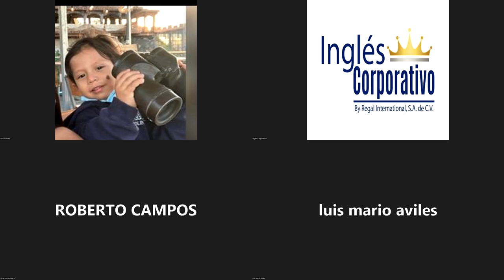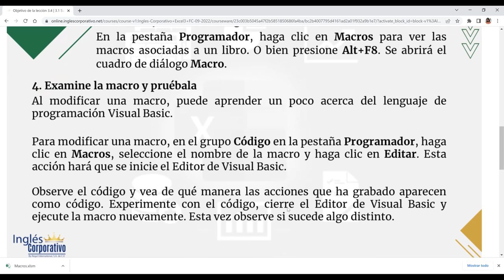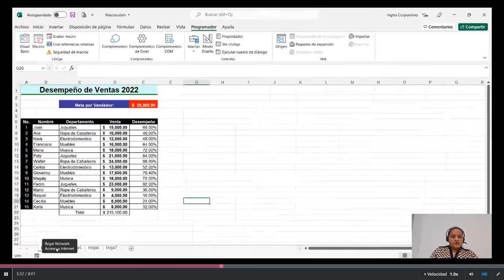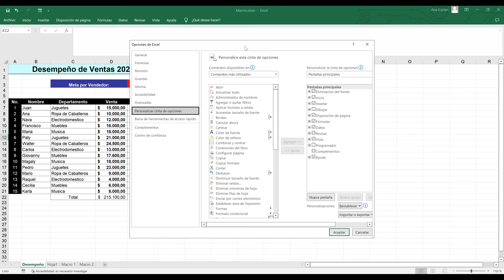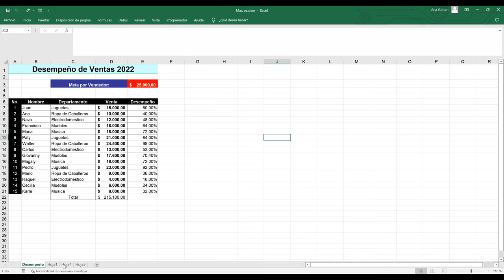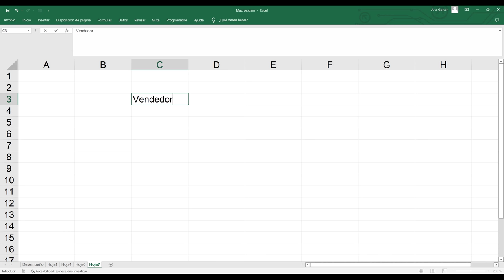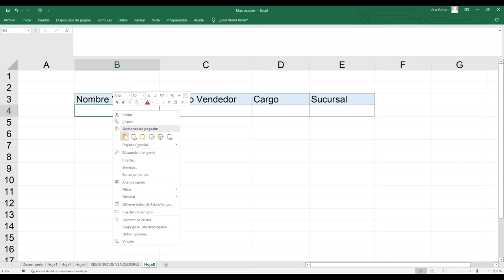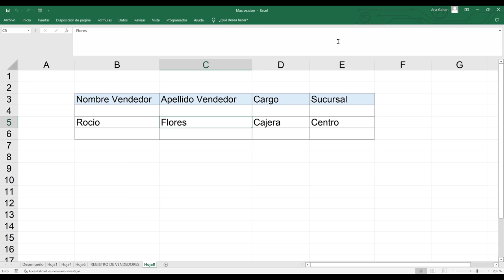Inglés Corporativo-26/09/2022-Introducción a Macros